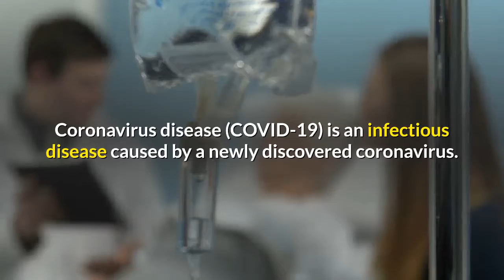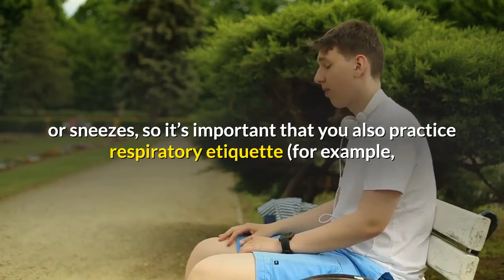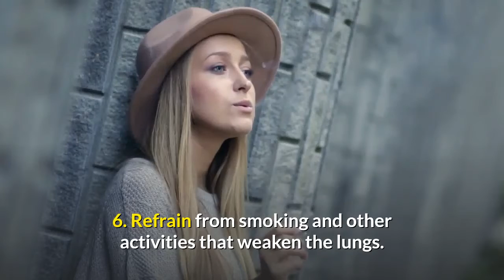Corona Virus (COVID-19) All You Need to Know. Overview, Symptoms and Prevention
Source: World Health Organization. Enjoyed the video?

Dear viewers, YouTube recently changed the way they monetize content. This channel now needs 1000 subscribers and 4000 watch hours to get monetized. So it would be awesome if you could show your support by both watching my videos and subscribing to this channel by clicking if you haven’t done so. monetizing my videos allows me to invest back into the channel and create more content, so a small gesture from you goes a huge way for me.

A little about us: Hi, We are The Health Verse Co. Our Mission is to create informative, daily videos about your Physical, Mental, and Psychological Health. We also create videos on food, nutrition, and exercise values and facts. We want to provide you all the health information you need to keep yourself healthy, fit, and energetic for life. We love reading your comments and discussions. We hope you enjoy the channel :) Have a hearty day.

Important: Dear Viewers, This channel does not provide medical advice. It is not a substitute for professional medical advice, diagnosis, or treatment. Never ignore professional medical advice in seeking treatment because of something you have read or saw on the internet. If you think you may have a medical emergency, immediately call your doctor or contact a specialist.